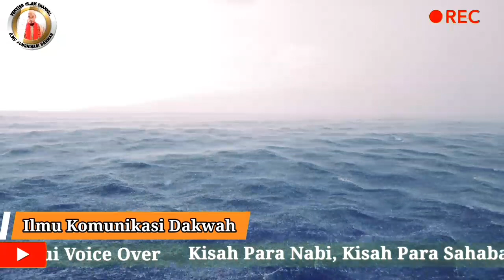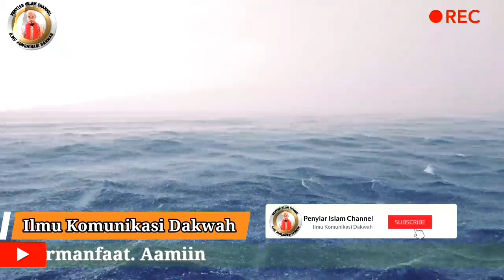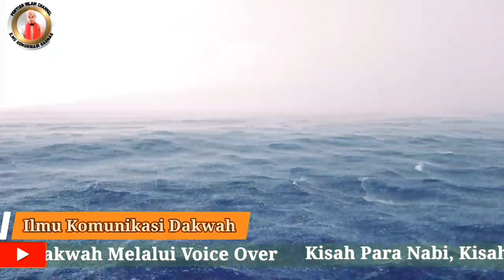Janganlah Menilai Seseorang Dari Masa Lalunya@ilmukomunikasidakwah